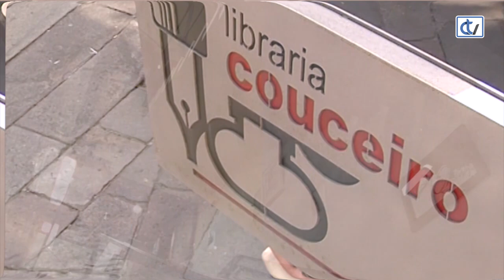Libraría Couceiro: A proba de auga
Para os amantes dos cómics a libraría Couceiro recomenda 'A proba de auga', de Anémona de Río, que resultou gañador do I Premio de Banda Deseñada O Garaxe Hermético. Unha historia con contidos científicos pero tamén moi divertida e intrigante.